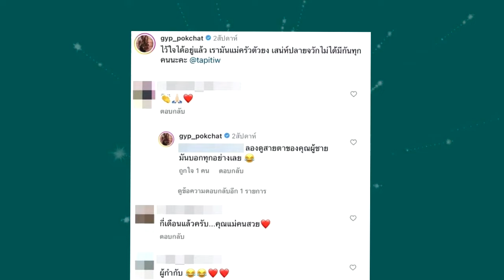จับตาดาราสาวซุ่มตั้งท้อง !! ภาพล่าสุดพุงออกขนาดนี้เเล้ว !!!